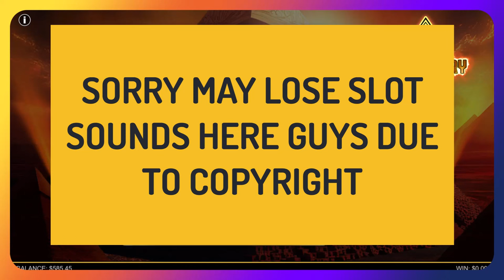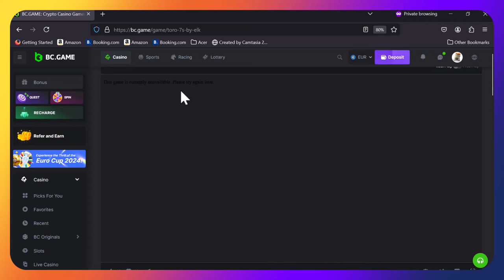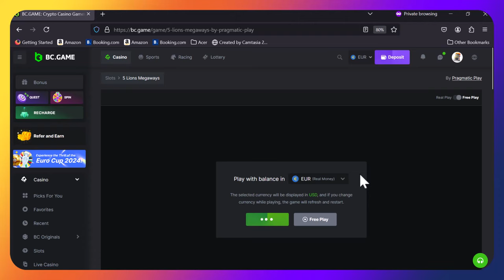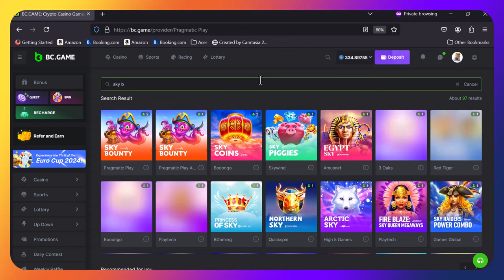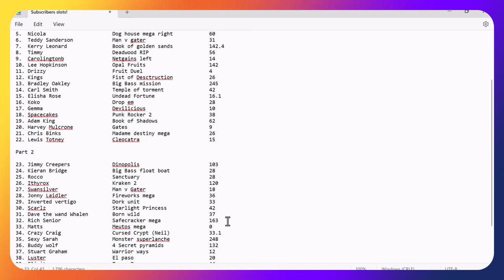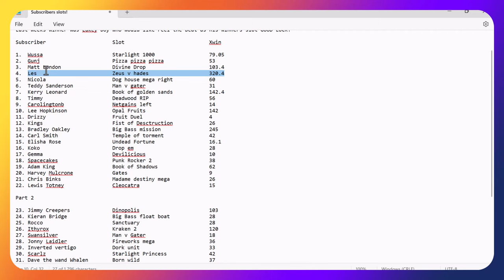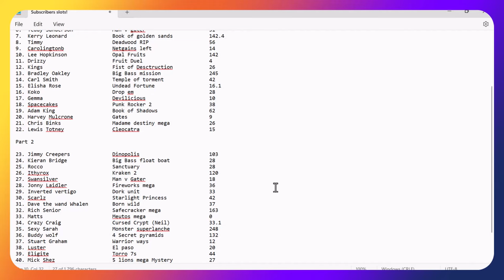Subscribers Slots the 2nd edition! Let's have a big day 2.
It's the second part of our weekly subscribers slots competition and taking a nice lead of over 300x is Leslie Strang. Can someone knock the young man off the top spot?

It's been a long time since the Crash Bandits had a successful Tuesday slot session, can today be the one?

Good luck to all that entered let's ave it!